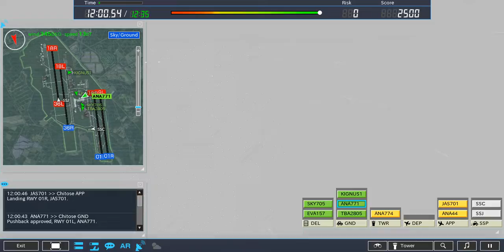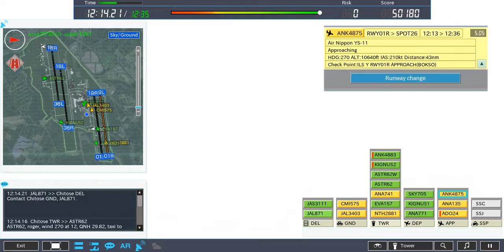ATC4 RJCC | spk retro | Stage 3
This stage is just... Angelo, what the hell?